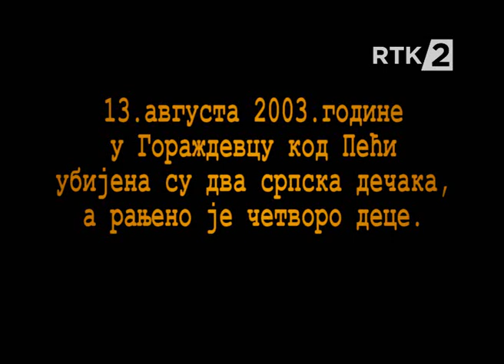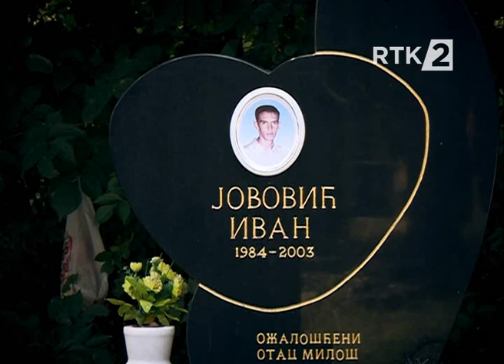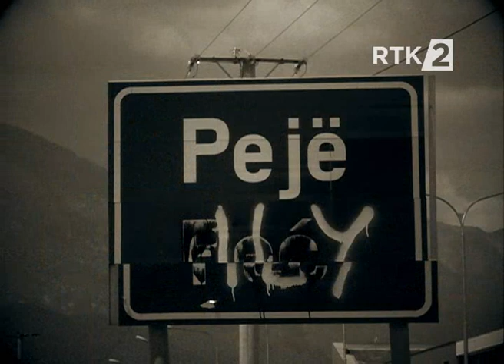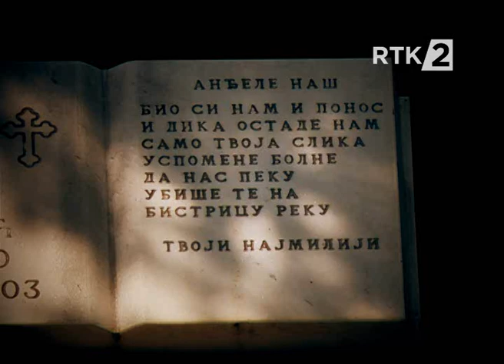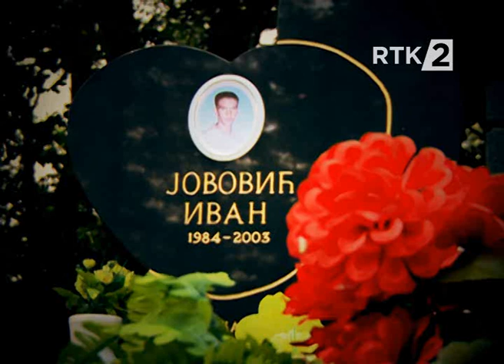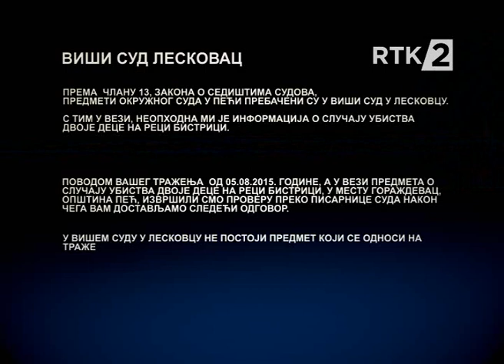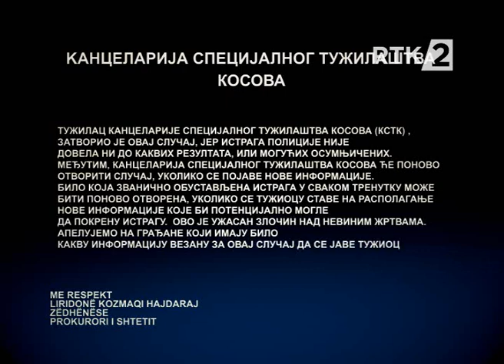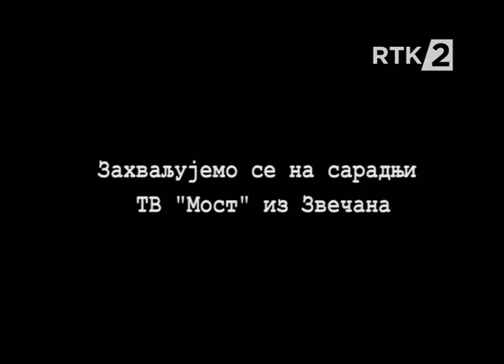Nerasvetljeni zločin - Goraždevac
13.avgusta 2003. godine u Goraždevcu kod Peći ubijeno je dvoje dece, a četvoro ranjeno dok su se kupali na reci Bistrici. Za ovaj zločin niko nije odgovarao, a istraga je obustavljena usled nedostatka dokaza. Proces se prema našim saznanjima ne vodi u centralnoj Srbiji.